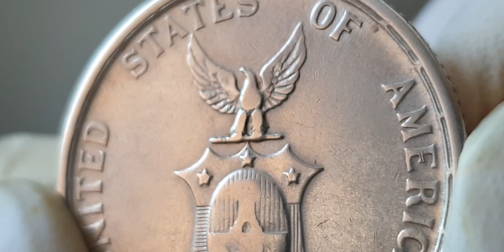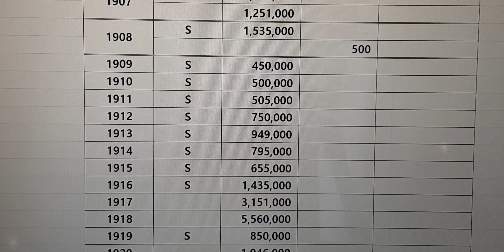($14,000 -1906 MS PR64)Rare Philippies Coin 20 Sentavos 1945 Collection & Mintage (1903~ 1945)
U.S.A
Silver 0.750  /  4g /  20.86mm